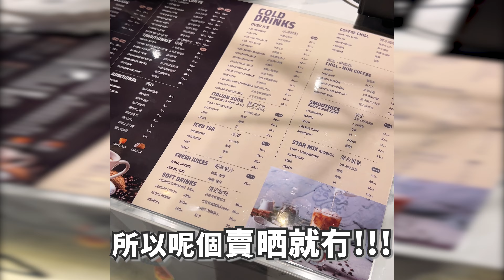【PuffBake】今次買麵包又遇咩突發趣事?｜Alan師傅竟然認得我哋🙈仲留咗xx新品等我哋放工試｜人氣麵包店｜ 蛋撻因乜嘢原因優勝過超出名嗰啲?｜尖沙咀美食┋2024美食推介┋Man爆少女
我身邊唔少人個個等到頸都長🥹終於等到Soft Opening可以去買嚟試🤓
冇諗過上次自high條片出咗之後😂
今次買麵包Alan師傅居然認得我哋(可能真係太嘈🤪)
除咗好Nice咁問咩都答之外 (認真我淨係鍾意食麵包🥖🍞🥯🥐 🥨但從來未整過)
仲特登留咗啲新品俾我哋試食...🥰
今次試咗Cold Brew infuse Mango, Coconut Latte, Pistachios Latte, Corned Beef Egg Tart, Sourdough Egg Tart, Pretzel, Laugen Roll…究竟味道如何呢🤪

PS認真呢條片遲咗好多先出街..之後嗰幾日買咗佢嘅蛋撻俾身邊好多朋友試...真係個個都話好味🤓

【PuffBake】冇預警下撞正即將開業Bakery｜唔小心搶先試食埋｜總廚一個舉動成功令我地尖叫｜前Ritz Carlton 主廚親自主理｜人氣麵包店｜尖沙咀美食┋2024美食推介┋Man爆少女
新手獨自快閃東京｜半朝早可以做到幾多嘢?｜用1.5h排隊就係為咗買人氣麵包?｜木村拓哉都大讚嘅白松露鹽奶油卷TruffleBAKERY｜早餐去試💩形雪糕｜快閃東京3日2夜｜日本咖啡之旅｜Man爆少女
【中環Vission】中環Bakery大對決┋ 開正Bakehouse前半個街真係搶到生意?┋Vission Cookie姊妹店質素如何┋中環┋人氣麵包店┋2023美食推介┋Man爆少女
【Sour Dough】出色過Bakehouse嘅SourDough?┋ Bakehouse有競敵? ┋ Sourdough 恐怖食法┋灣仔┋人氣麵包店┋2022美食推介┋Man爆少女
【Kushiro 釧】半島酒店Omakase值唔值得試?┋ 海膽壽司竟然輸比佢? ┋尖沙咀┋廚師發辦┋2022美食推介┋Man爆少女

🖥Editing Software:
Adobe Premiere Pro CC
📹Camera:
iPhone13